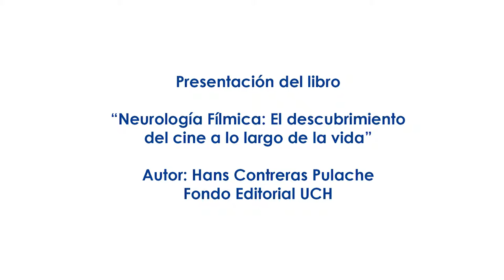Presentación del libro "Neurología Fílmica"